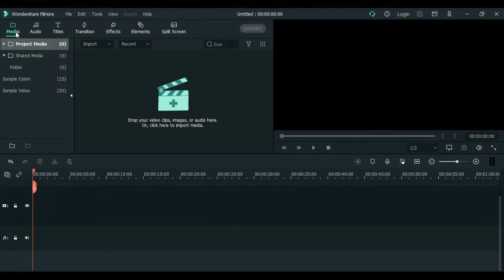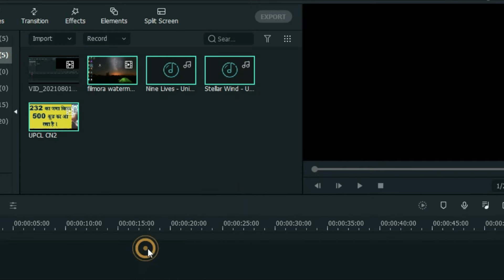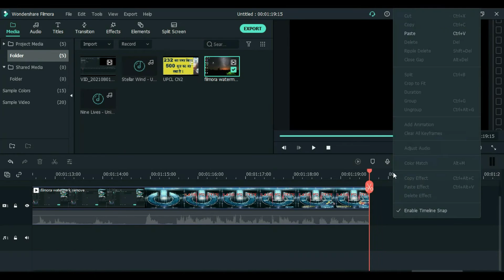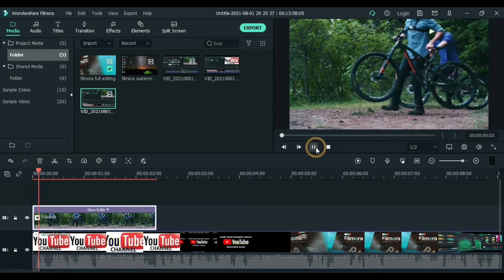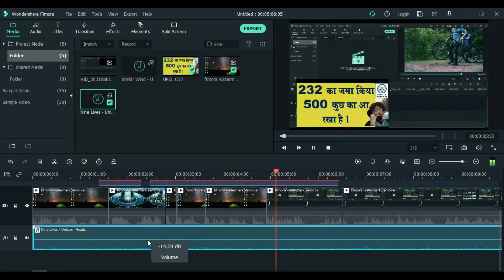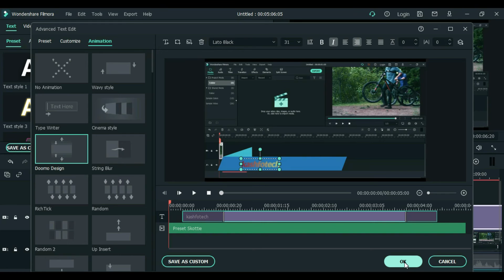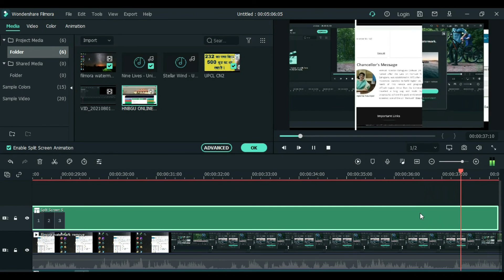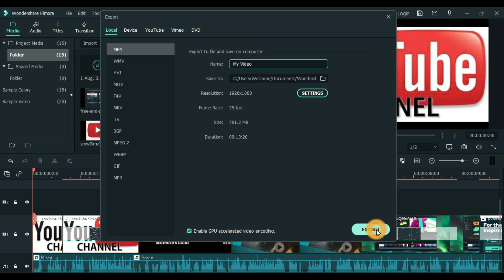Filmora Video Editing Tutorial! | Learn Video Editing Full Course For Beginners Step By Step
Learn how to use Wondershare Filmora FAST in this quick start video editing tutorial! Filmora is a great video editor, and high on our list of best video editing software (especially for beginners!)
Filmora has come a long way in recent years, and now ranks very highly in our latest roundup of the best video editors! It’s a solid option for all kinds of users, and an awesome solution when it comes to video editing for beginners on both Windows and Mac.
kya aap bhi video editing sikhna chahte hai apne computer aur laptop me  videos ko edit  karna chahte hai aur banna chahte ha professional video editor  lekin video editing ka a bhi nahi aata to is video ko pura dekhe last tak aap is video ko dekhne k baad kisi bhi tarah k video ko edit krna sikha jayenge to yaha par me filmora video editing software istemal kar raha hu almost sabhi me video edit krne ka tarika same hai.
क्या आप भी वीडियो एडिटिंग सीखना चाहते हैं अपने कंप्यूटर और लैपटॉप में वीडियो को एडिट करना चाहते हैं और बनाना चाहते हैं प्रोफेशनल वीडियो एडिटर लेकिन वीडियो एडिटिंग नहीं आता तो वीडियो है को देखे, आप वीडियो है को देखने के बाद किसी भी तरह के वीडियो को एडिट करना सिखा जाएंगे, तो यहां पर में फिल्मोरा वीडियो एडिटिंग सॉफ्टवेयर इस्तमाल कर रहा हूं लगभग सभी में वीडियो एडिट करने का तारिका वही है।